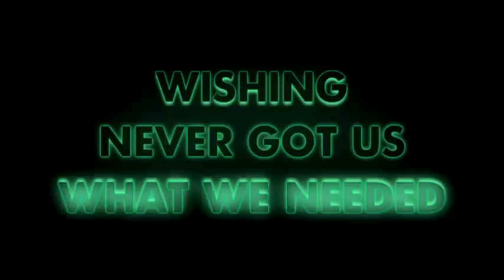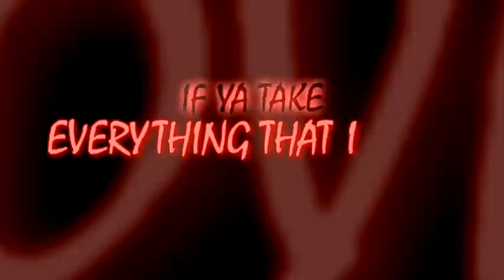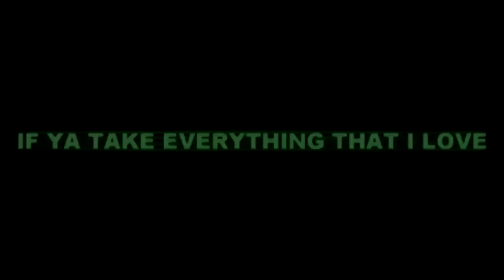Overkill - Promises (lyric video)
"Promises" written and performed by Overkill.